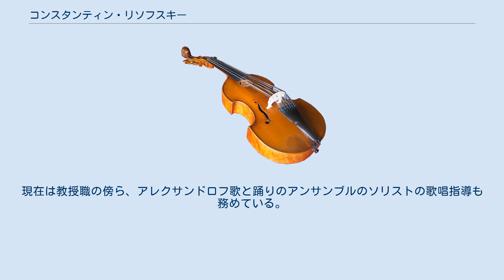コンスタンティン・リソフスキー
コンスタンティン・パヴロヴィチ・リソフスキー（ロシア語: Константин Павлович Лисовский, ラテン文字転写: Konstantin Pavlovich Lisovskii, 1932年10月22日 - ）は、ソビエト連邦、ロシアのテノール歌手、音楽教師。
ロシア共和国人民芸術家（1983年授与）。
 レニングラードに生まれる。
1951年にバラノフ記念航空学校を卒業し、工場で勤務する。
1953年、歌手を志して受けたモスクワ音楽院附属音楽学校の試験に合格し、以降3年間同校で学ぶ。
勉学と並行して1954年からはアレクサンドロフ歌と踊りのアンサンブルに所属、頭角を現しソリストに抜擢され、海外公演や録音に活躍している。
モスクワ音楽院附属音楽学校に続き、グネーシン音楽教育大学でも研鑽を積み、こちらは1967年に卒業している。
同時期に音楽コンクールへ出場、1965年のグリンカ・コンクールでは6位入賞、翌1966年のチャイコフスキー国際コンクールでは3位に入賞した。
グリンカ・コンクールに入賞した1965年からモスクワ・フィルハーモニー協会のソリストに迎えられ、1997年までの30年以上にわたり活躍した。
 1979年に母校であるグネーシン音楽教育大学で声楽指導を始め、1998年に教授に昇格している。
現在は教授職の傍ら、アレクサンドロフ歌と踊りのアンサンブルのソリストの歌唱指導も務めている。
 以下はメロディア録音。